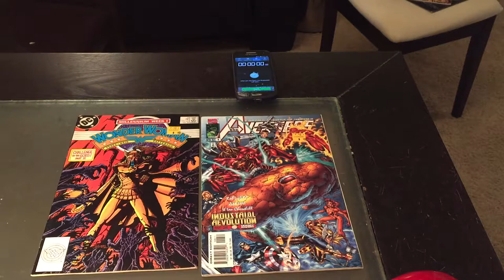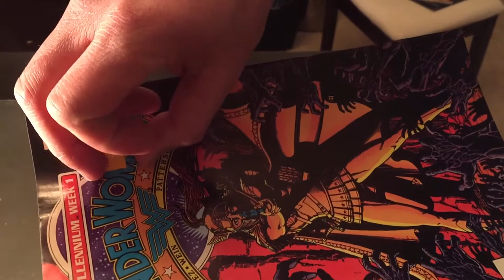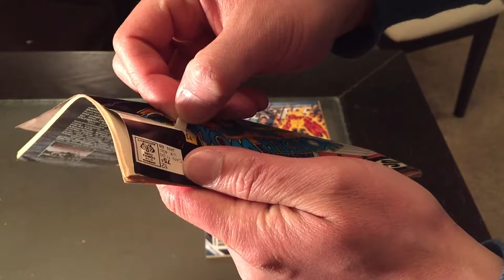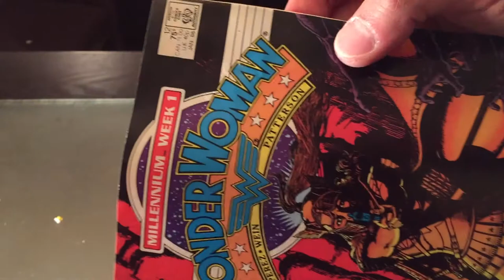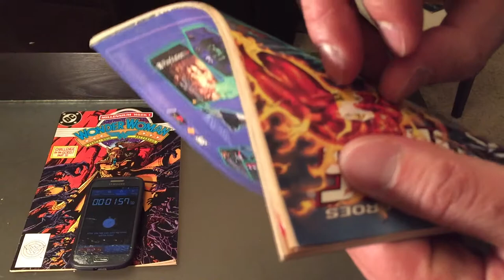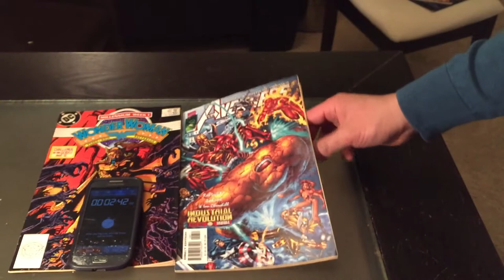How To Remove Price Stickers From Comic Books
Check out this special video on how to remove price stickers from comic books!  A must know for serious comic book collectors!

Please help make this channel grow by clicking on the Support button.